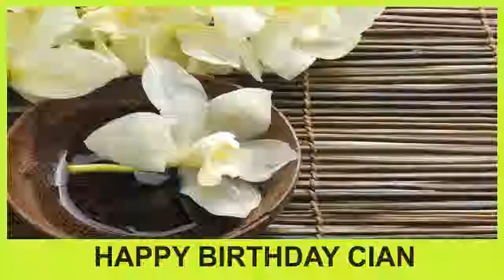Cian SPA - Happy Birthday